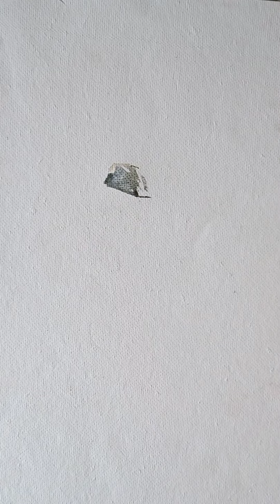|| MUSICLOVER || water color by GSChavan